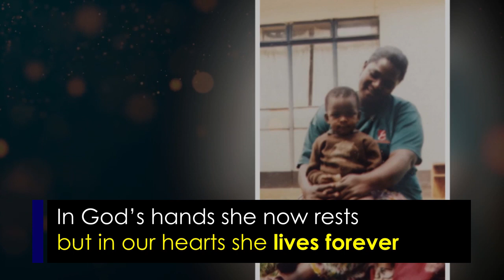Eunice Silonyo Kipkemoi Procession 9 Sep 2020 EDITED